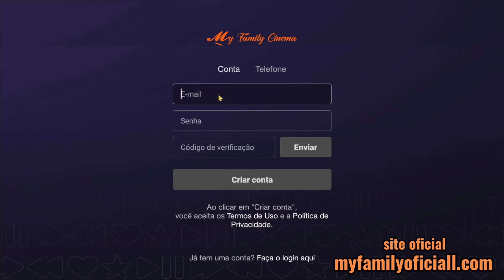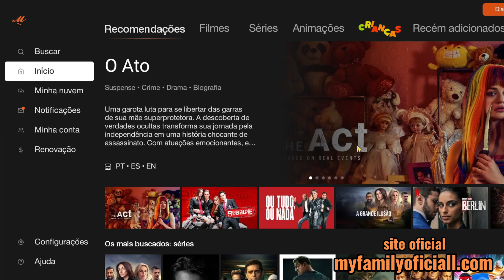COMO CRIAR CONTA NO MY FAMILY CINEMA 2024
Para você que deseja o maximo de qualidade em seu  Eppi Cinema , obtenha agora a sua nuvem premium Playfilms no site/contato abaixo:

Nosso canal oficial whattsapp para atualizações e promoções ⚪🟢🟠
Para você que deseja o maximo de qualidade em seu My family, obtenha agora a sua nuvem premium Playfilms no site/contato abaixo